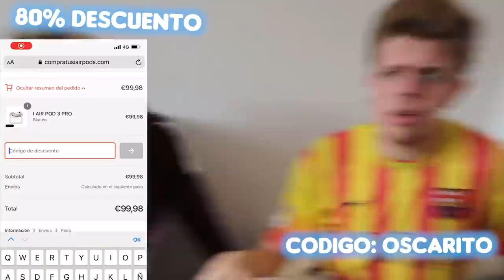LA VECINA TERMINA MI RELACIÓN AMOROSA POR MI SALUD * mira su reacción *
TITANES!!

MI MEJOR AMIGA TERMINA MI RELACIÓN AMOROSA POR  MI SALUD * mira su reacción *